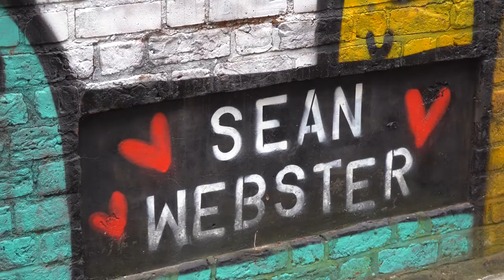FILM TRAILER - 'Art Of Liverpool' - Sean Webster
This film brings together my art story and the thriving artistic culture and community of Liverpool in one beautiful piece. The full piece will be shared on the Sunday of my solo show, surrounded by my artwork! If you haven’t already booked to come go get your free tickets on seanwebsterstudio.com